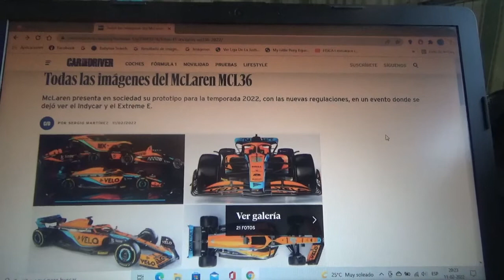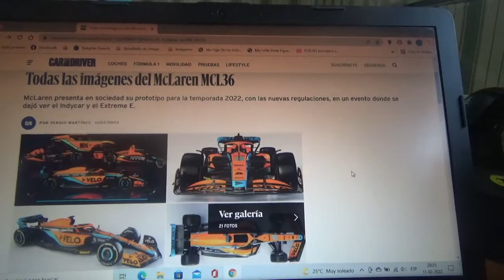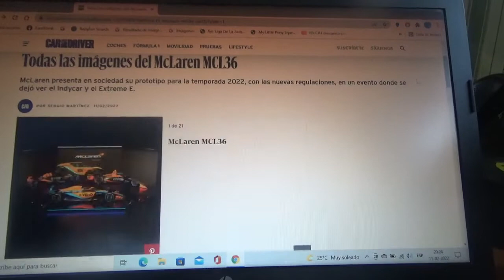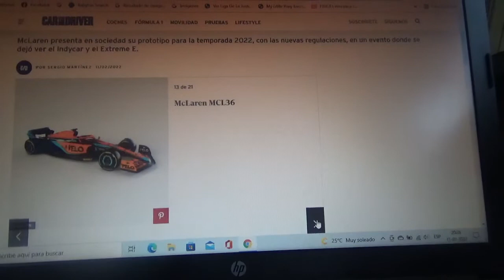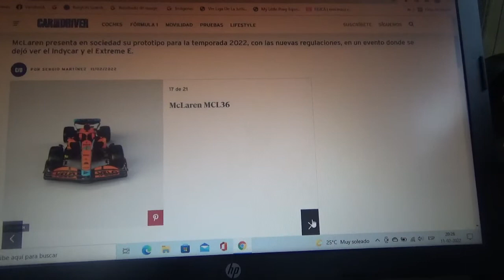1eras imágenes del nuevo F1 Mclaren MCL36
Las primeras fotos del nuevo monoplaza que manejarán en esta nueva Temporada 2022 de Fórmula 1 el australiano Daniel Ricciardo y el británico Lando Norris en el cual con este mismo coche ya no se verá el logo de la marca desconocida de British American Tobbaco "A Better Tomorrow" debido a que se endureció aún mas la prohibición de publicidad de tabacaleras en la Fórmula 1